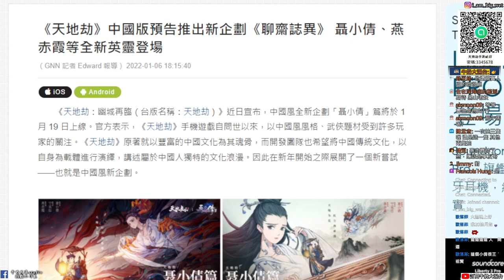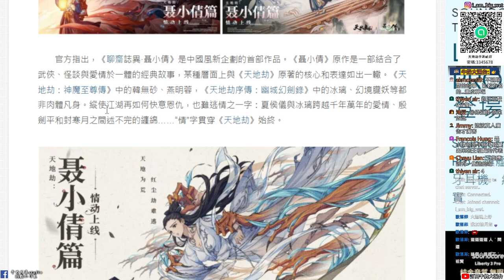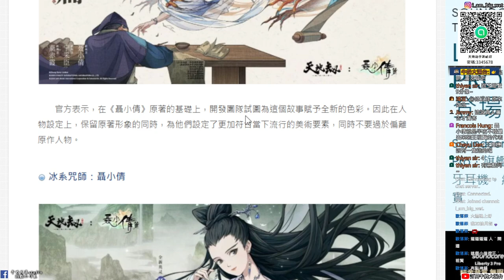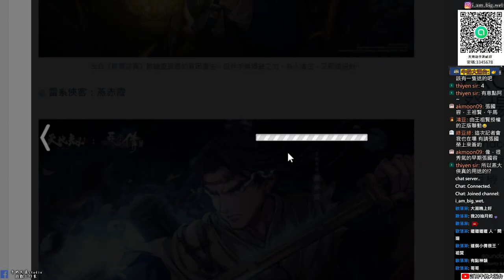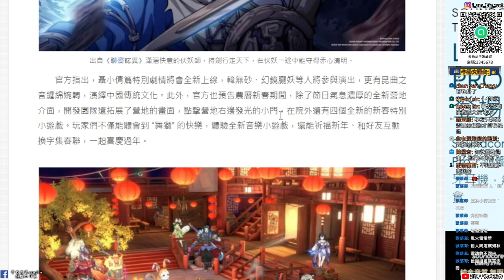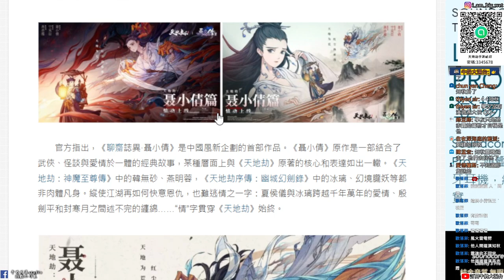【天地劫手遊 X 聊齋誌異 聶小倩】聯動確立| 聊齋誌異 聶小倩篇|寧采臣(張國榮) 小倩(王祖賢)燕赤霞|牛奶大濕台|陸服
寧采臣:光系祝由
聶小倩:冰系咒師
燕赤霞:雷系俠客

2.如果有喜歡天地劫手遊的朋友，可以加入大濕的LINE社群
密碼:3345678